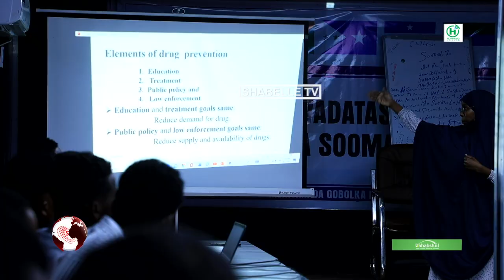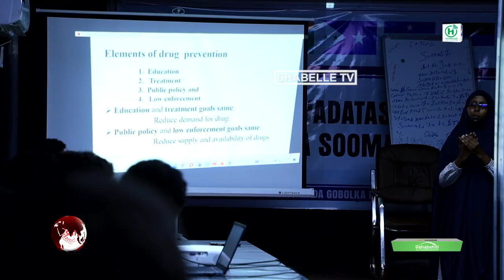Guddoonka dhalinyarada gobolka Banaadir oo tababar u qabtay dhalinyaro ka kala timid................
Guddoonka dhalinyarada gobolka Banaadir oo tababar u qabtay dhalinyaro ka kala timid degmooyinka gobolka.